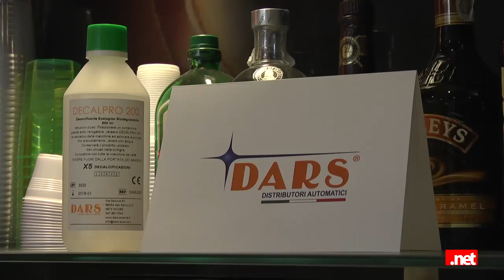Gianrocco Reale e la sua passione per il caffè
Gianrocco Reale ci parla della sua passione per il caffè diventata poi il suo lavoro per la grande distribuzione. Amministratore della Dars Avenue distributori automatici, offre prodotti e servizi di qualità nell’ambito della distribuzione di snack e bevande a tutte le aziende.